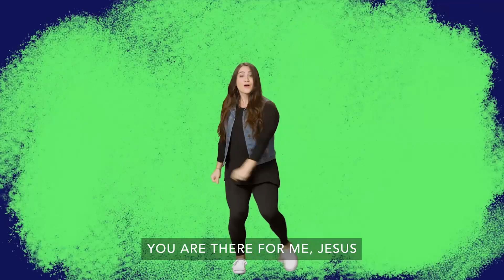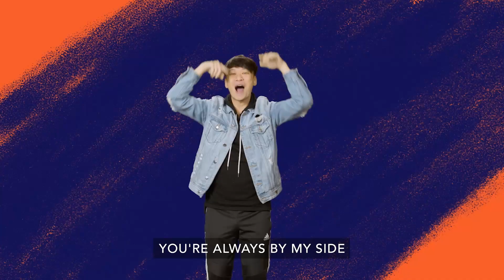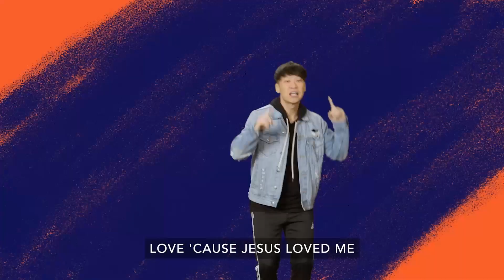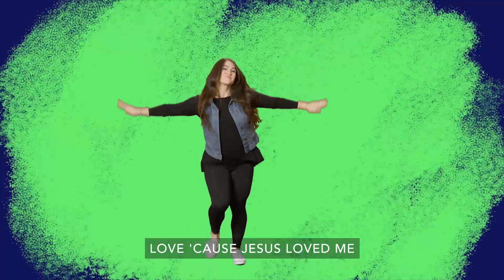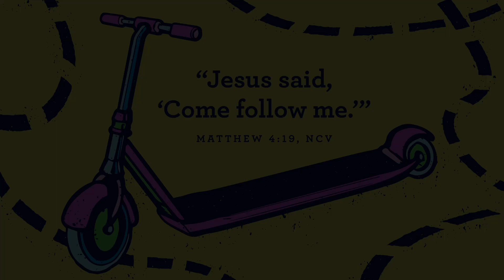Old Town Kids | Preschool June W4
Jesus is always with me. Peter goes to
jail because he was sharing the good news about Jesus.
 Peter’s friends could have been worried, scared, mad,
 sad or frustrated because their friend Peter was gone,
but they prayed. Jesus sent an angel to help Peter, and
Peter was more than ready and set to move and follow
him safely out of the jail!